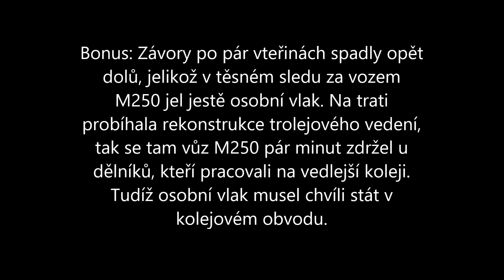Železniční přejezd [P2778] Otradovice - AŽD 97 (Výstražník C) + BONUS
AŽD 97 s LED pozitivkou a elektronickým zvonkem ZV-02

Slavný přejezd kde dřív byly legendární SSSR. Na trati zrovna probíhala rekonstrukce trolejového vedení, takže byla v provozu pouze jedna kolej. A z toho důvodu pravděpodobně byla vypnutá pozitivka, jak na tomto přejezdu, tak i půl kilometru vedle na přejezdu u zastávky v Otradovicích. Toto video je doplněno o malý bonus.